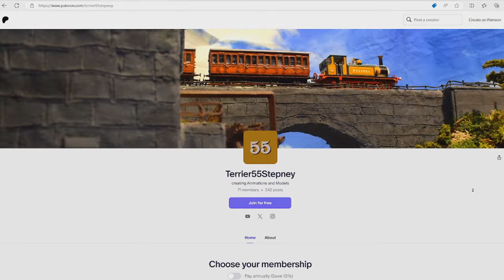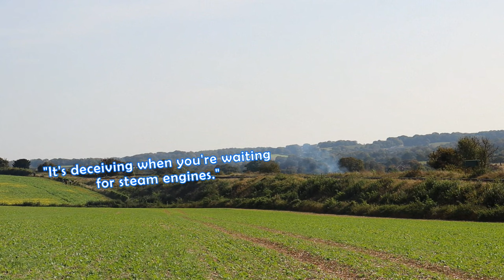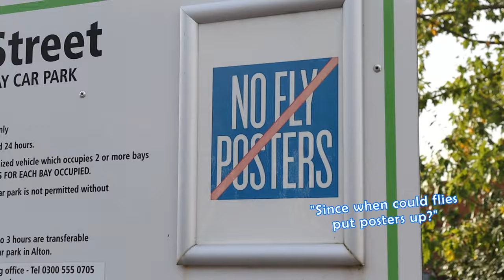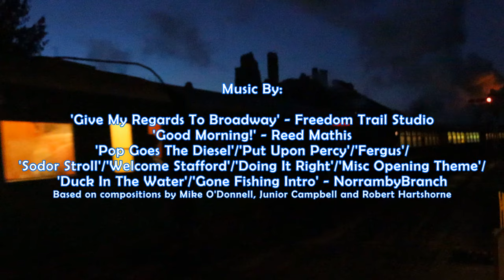Fenchurch's, Fly Posters and Lineside Fires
Patrons get access to our Discord server and see all videos early
3 Southern Railway lines in 1!!! Chasing rather sparky engines at Bluebell, Watercress and Swanage Railways with special guests from all over. We interrupt a shell exchange and see the LSWR T3 haul its first goods trains in decades. These vlogs were always about variety.

0:00 - Fenchurch and Friends
2:45 - Snail dealership
3:55 - Vulcan on the naughty step
6:10 - Camera shy engine
6:40 - Pouncy black cats
8:00 - S.C.Ruffey in exhile
9:40 - Wonka Live Experience
11:00 - Put Upon Percy IRL
12:14 - Back on the road
13:30 - Roundhouse of Portaloos
14:30 - A good(s) railway
16:50 - Crossing tips with Owen
18:35 - Exercise Topham Hatt II
20:30 - Wrong Whistle!!